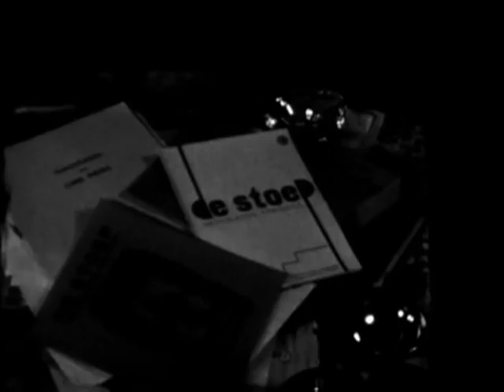Chris Engels - De Stoep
Dutch writer, poet, painter, doctor, pianist, composer, Chris Engels discussing the publication of De Stoep.

De Stoep was the only Dutch literary magazine published in Curacao during the Second World War, which created a platform for talented writers such as Tip Marugg, Charles Corsen and Oda Blinder to be featured.

Amongst other achievements, Chris Engels founded the Curacao Museum.